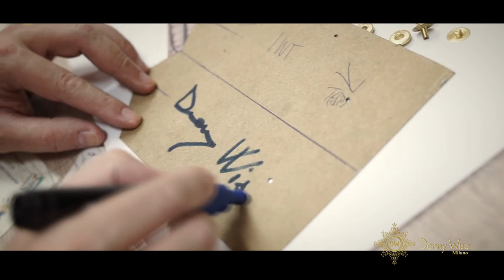Maison DANNY WISE Savoir Faire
DANNY WISE is an Italian fashion house and luxury, founded in Milan in1992 is named by the founder Danny Wise. Specializing in  High Fashion and Extra luxury, the luxury cultured that Danny Wise has invented, the brand Danny Wise has become one of the most recognizable names in fashion, favorite by international and very sophisticated clientele, loving the Best.
DANNY WISE est une maison de mode italienne fondée à Milan en 1992 et qui doit son nom au styliste Danny Wise. Spécialisé dans les produits Haute Couture et le luxe supplémentaire, ce luxe élégant et sophistiqué créé par Danny Wise. La marque Danny Wise est devenue l'un des noms les plus reconnaissables de la mode, privilégiée par les clients les plus sophistiqués au monde, qui adorent  le meilleur.
DANNY WISE è una casa di moda Italiana fondata a Milano nel 1992 che deve il suo nome allo Stilista Danny Wise. Specializzata in Alta Moda e nei Beni di Extra lusso quel lusso colto e raffinatissimo creato da Danny Wise. Il marchio Danny Wise è diventato uno dei più riconoscibili nomi nel campo della moda, preferito dalla clientela internazionale molto sofisticata, che ama il Meglio.